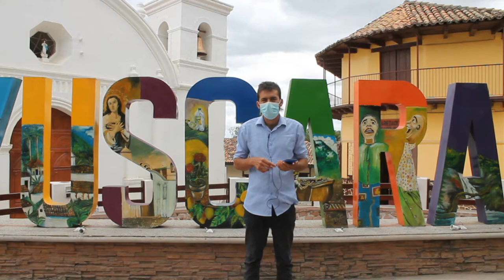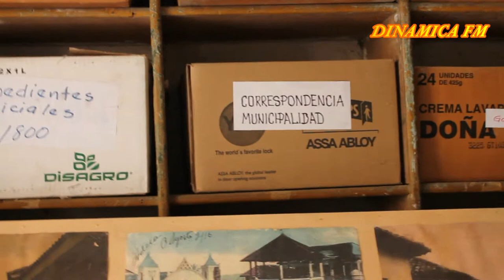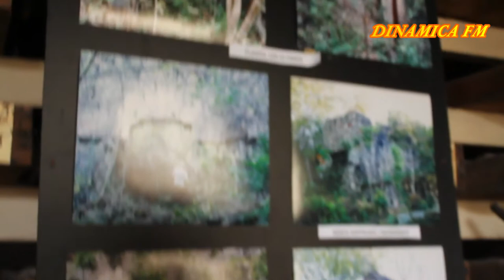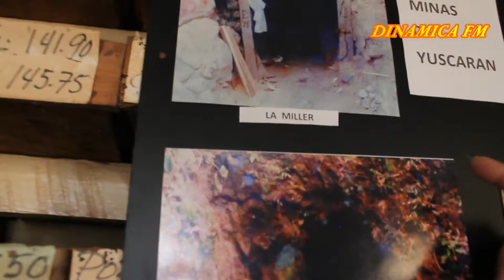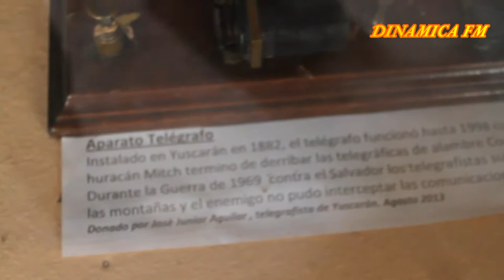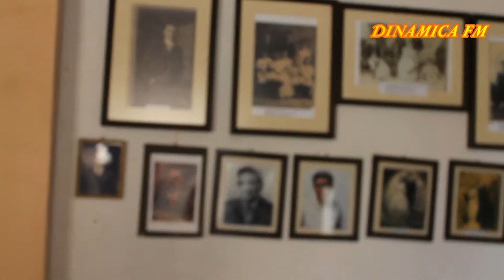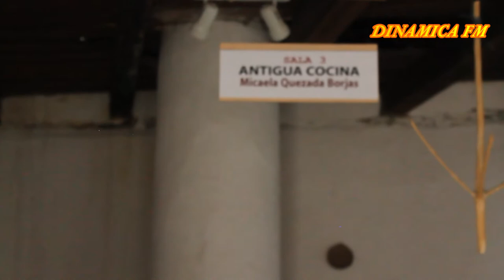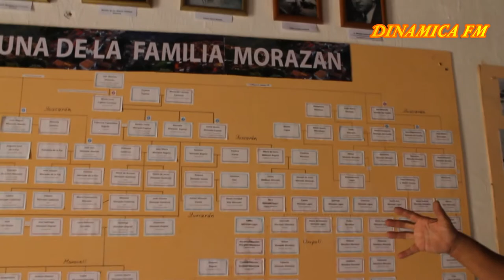Yuscarán y su Historia ,Ciudad Colonial y Emporio minero.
Le Agradecemos a Carlos Rodríguez ,promotor de la casa de la cultura Yuscarán ,que los brindo información sobre lo que el museo los cuenta atreves de herramientas, fotos desde hace tiempos pasados.
Yuscarán, es una linda ciudad colonial ubicada en las laderas de La Reserva Biológica de Montserrat, zona oriental de Honduras y es la cabecera del departamento de El Paraiso.

En este bello rinconcito de Honduras se puede respirar aire fresco proveniente de su rico entorno natural, pero también se respira tranquilidad, paz, cultura y mucha historia, sus estrechas y limpias calles empedradas lo harán transportarse a época colonial cuando era un importante emporio minero del pais donde abundaba el trabajo y el comercio derivados de la rica actividad económica del lugar.

La ciudad de Yuscaran, conocida también con el nombre de San José de Yuscaran fue fundada en 1730, fecha en que se realizaron los primeros descubrimientos de las minas más ricas del lugar; La Mina Quemazones y Guayabillas.